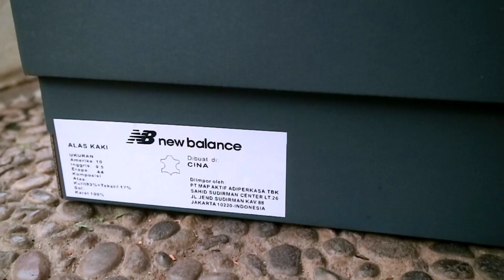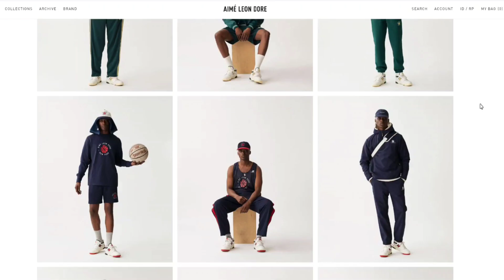NEW BALANCE 550 WHITE GREY - ON FEET REVIEW (BAHASA INDONESIA)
Assalamu'alaikum,

Alhamdulillah dpt kesempatan buat review sepatu yang menurut gw lebih bagus dari merk sebelah alias D*nk.

B-roll gambar diambil dari beberapa sumber termasuk website resmi AIME LEON DORE, Instagram @theathletesfootid dan juga Google Picture.

VENTELA - SALE
1. NEW - Ventela Public Low - White Reflective
2. NEW - Ventela Public Low - Grey Reflective
3. NEW - Ventela Public Low - Brown Reflective
4. Ventela x Evil x Gading Marten High
5. Ventela x Evil x Gading Marten Low
6. Ventela x NTL Noir High
7. Ventela Public Low Navy Blue
8. Ventela Public Low green
9. Ventela BTS High Cream
10. Ventela BTS Low Cream
11. Favorit - Ventela Public Low Cream
12. Ventela Ethnic High Black White
13. Ventela Public High Black White
14. Ventela Public Low Black White

PATROBAS - SALE
1. Patrobas Cloud Low - All Color
2. Patrobas Equip High Black White
3. Patrobas Equip Low Black White

List Aviliate Link.
Silahkan di cek beberapa perlengakapan shoting yg gw pakai ya, siapa tau cocok.

Shoe Care :
Box Sepatu Acrilic

Kalau mau ngobrol, kalian boleh tinggalin comment dibawah, atau DM gw di Instagram

Kalian juga bisa cek lapak gw buat sneakers2 yg sudah pernah gw review ya :